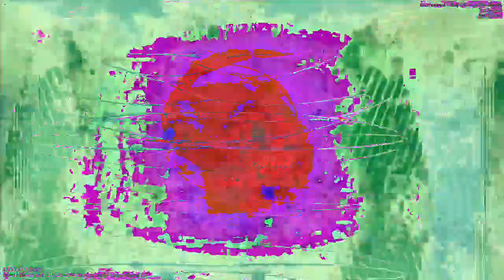[EPILEPSY WARNING] Movie 23 01 04 19h39m13s *Photosensitivity Warning*